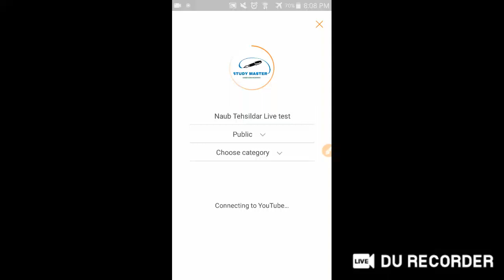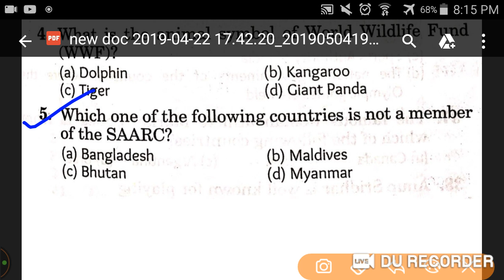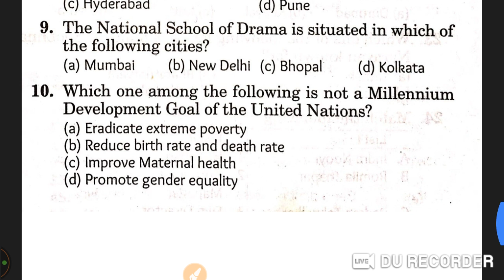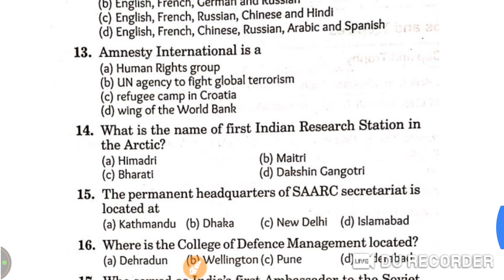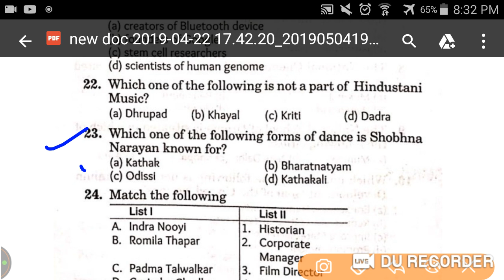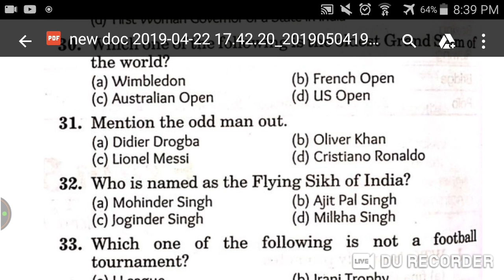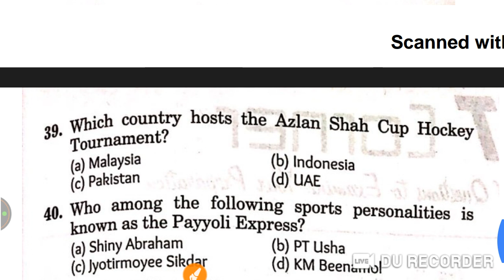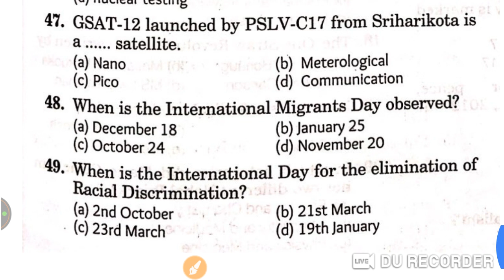Naib Tehsildar Live test